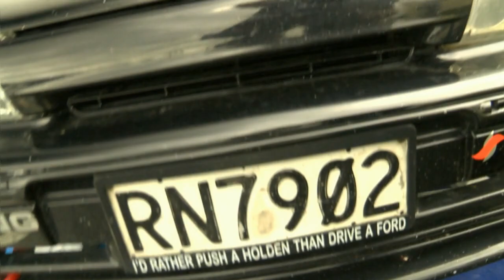Profile Bevan Claridge - Targa New Zealand 2015